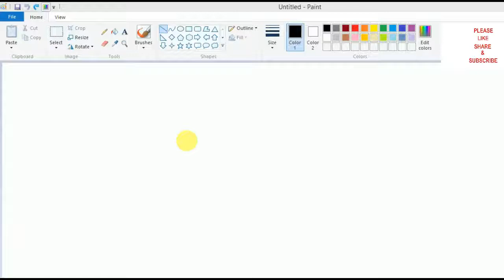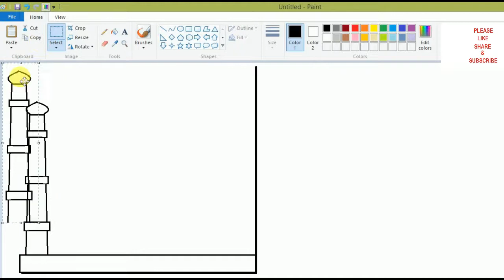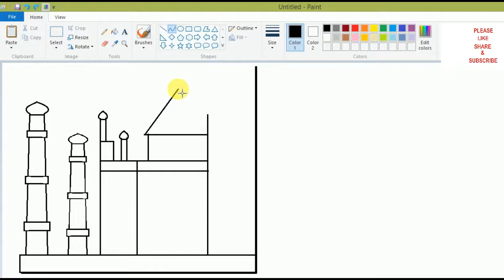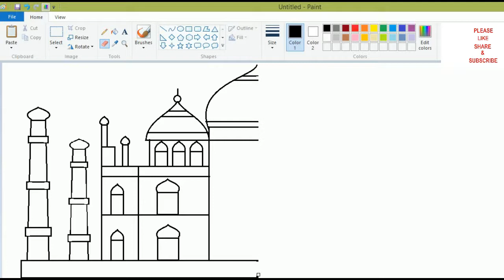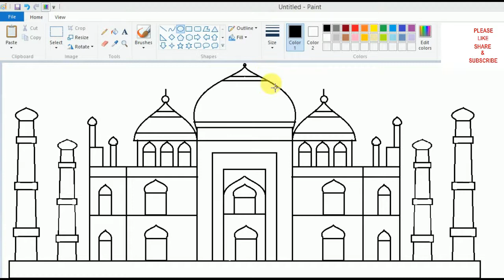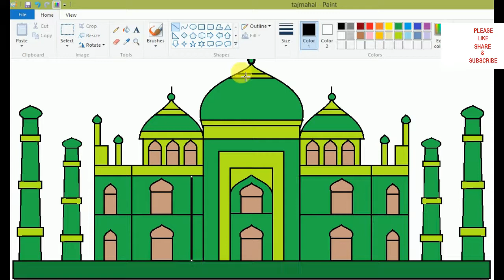How to draw taj mahal || taj mahal drawing in mspaint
How to draw taj mahal || taj mahal drawing in mspaint . friends in this video i show you how to draw taj mahal.if you are searching on youtube like 1) drawing2)easy drawing3)simple drawing4)how to draw 5)drawing and colouring 6)step by step drawing 7)taj mahal drawing then this is the right video for you.hope you enjoy this video.please comment and tell me how was the video.if you like this video then please hit the thumbsup button and don't forget to share and subscribe.thankyou.